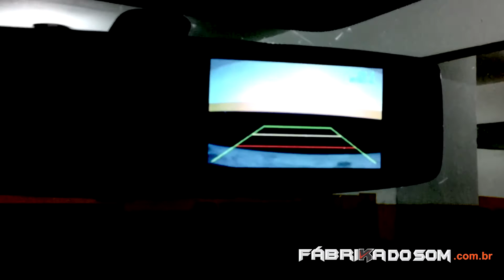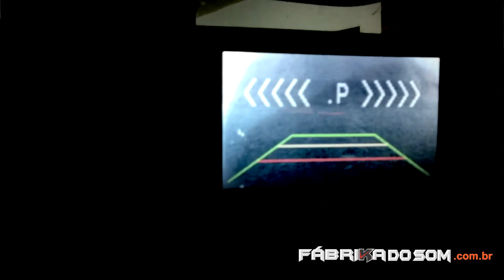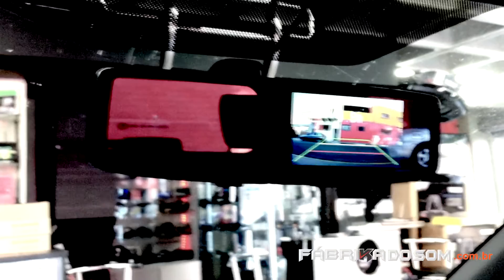Fabrika do Som - Auto Retrovisor com Camera de ré e sensor de estacionamento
Fabrika do Som - Auto Retrovisor com Câmera de ré e sensor de estacionamento

          Não perde a Originalidade do seu carro, vc pode manter seu retrovisor e seu som original, pois a ligação é feita independente. Além de retrovisor ele mostra a câmera e a aproximação do obstáculo através dos sensores instalados no para-choque. Ideal para carros com porta-malas grande, vans, pick-ups, evitar risco no para-choque e auxilio para estacionar em vagas difíceis.